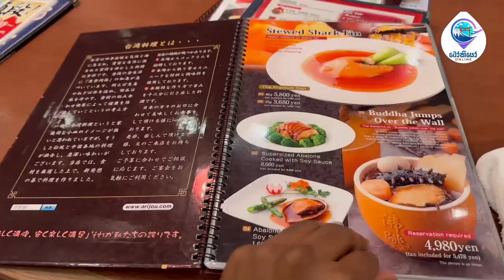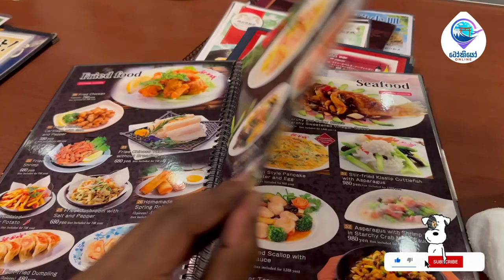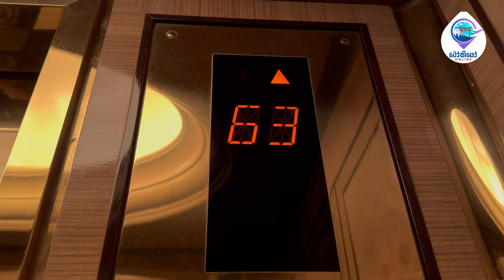අපේ Anniversary 👩‍❤️‍👨එකට අපි කොහෙද ගියේ⁉️Yokohama Royal Park Hotel/Luxury Hotel In Japan￼￼🇯🇵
"Royal Park Hotel Yokohama"
Yokohama වල තියෙන උසින් වැඩිම 5 Star Hotel එක
තට්ටු 70 කින් යුක්තයි.අපේ 1st Anniversary එක වෙනුවෙන් අපි යන්න තෝරගත්තෙ Royal Park Hotel Yokohama..✌️
64 Floor එකට Tokyo වල View එක ගොඩාක්
ලස්සනට පේන නිසා තමයි මේ හොටෙල් එක ගොඩක්ම විශේෂ වෙන්නෙ..🌃
මේ Video එකෙන් අපි උත්සාහ කලේ අපි දැකපු ඒ ලස්සන ඔයාලා එක්ක බෙදාගන්න..👊🏻